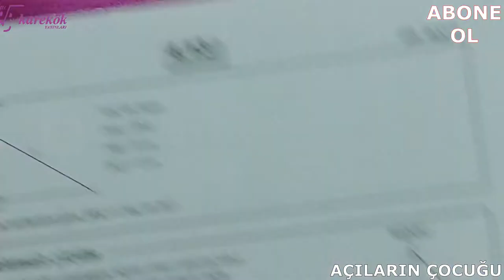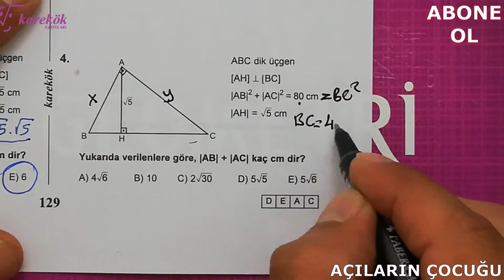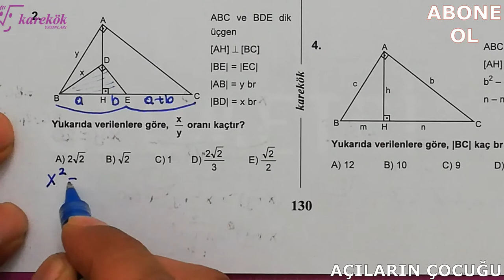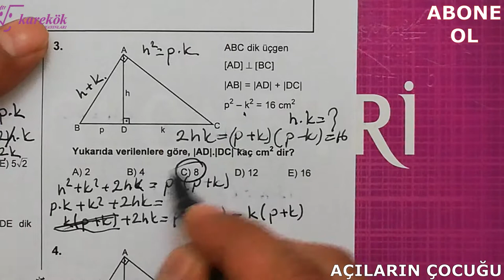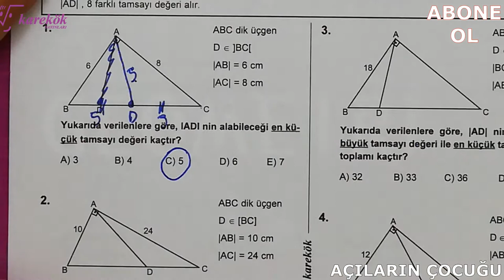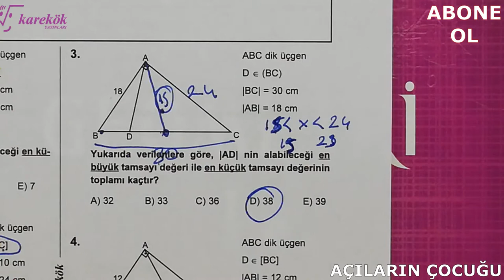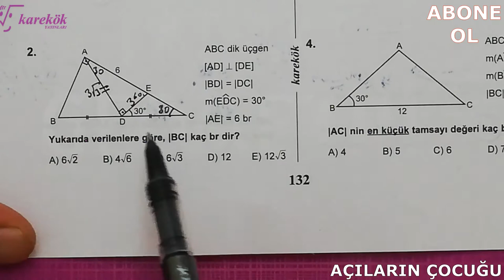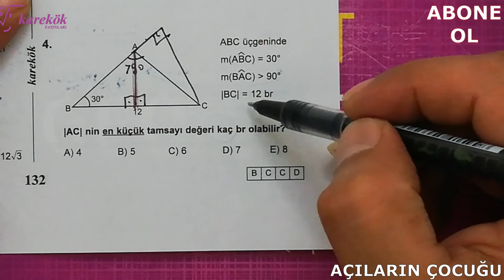DİK ÜÇGEN 13.14.15.16. KÖŞETAŞLARI || MPS SORU BANKASI || KAREKÖK YAYINLARI || 4. BÖLÜM